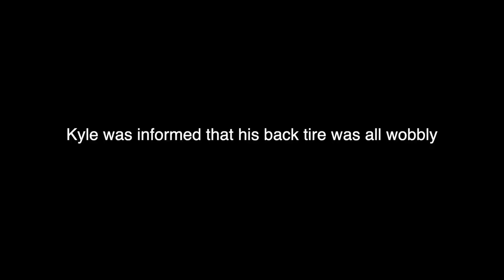Exhausted 2 Stroke Yz 250 Battles on a Sand Track (MMX)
Neil and I attempting to battle. This day was HOT, and it was our first day back after a while, so we were fading fast. Still a TON of fun! Marysville MMX